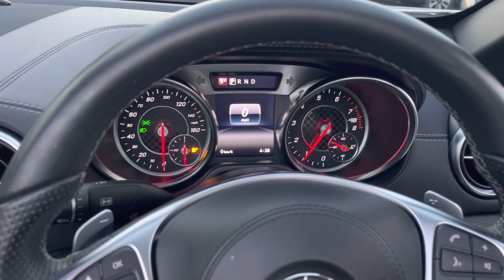Mercedes-Benz SL 400 AMG Line for sale by George Kingsley Colchester Essex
*** AWARDED BEST CUSTOMER CARE *** UK HOME DELIVERY AVAILABLE.  WALK AROUND VIDEO AND HIGH RES PHOTOS ON OUR WEBSITE. Stunning SL 400 AMG Line with Full Mercedes-Benz Service history and very low mileage, This car features: Bluetooth with Audio Streaming, Heated Seats, DAB Digital Radio, Upgraded Alloys, Xenon Headlights, High Beam Assist, SatNav, Front and rear parking sensors, Park assist, Power folding mirrors, Upgraded sound system, Apple Carplay, Android Auto, Cruise control, Reversing camera, Electric Seats and much more. 2 Keys.  Call us to discuss delivery anywhere in the UK on this car. AUTOGLYM LIFESHINE DEALER - Ask About having this product applied to your new car. Have a look at our testimonials on our website to read more about us and the services we can offer our clients. Video walk around of this car available. 'Like' our page on Facebook/Instagram for stock updates. All our videos are on our YouTube channel. This vehicle is HPI Checked. WarrantyWise Warranties Available for 6,12,24 or 36 Months. UK Nationwide Delivery Available. Finance Specialist - We have over 20 lenders available for all circumstances and may beat your banks quote. FINANCE & DRIVE AWAY ON THE DAY. Nice Part Exchanges Considered. - Prestige & Performance Specialist - AWARD WINNING DEALER - BEST CUSTOMER CARE 2017. Local Independent business - Established 2011.  All Transactions subject to a £149 admin fee.